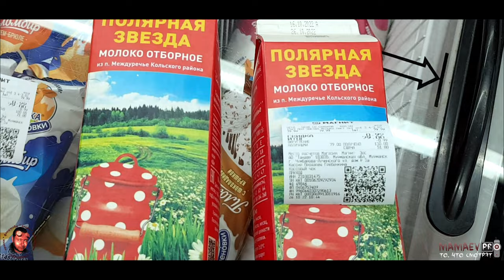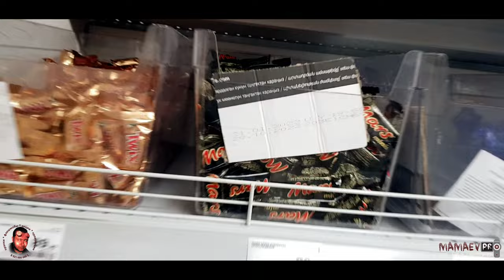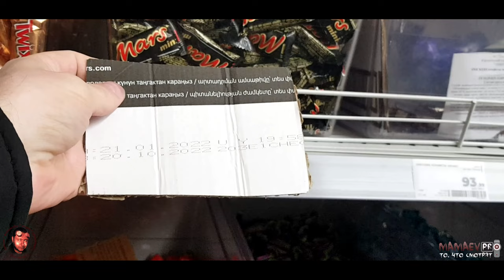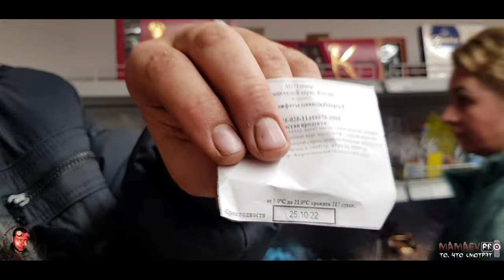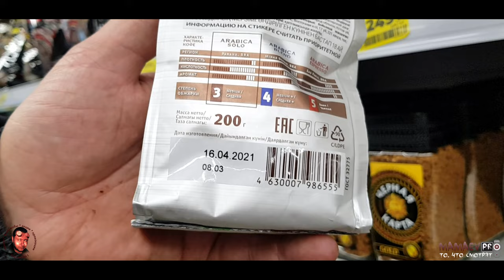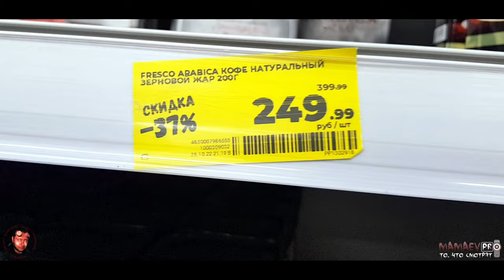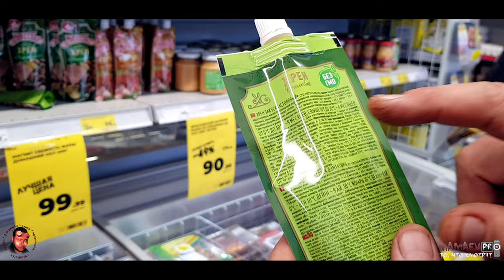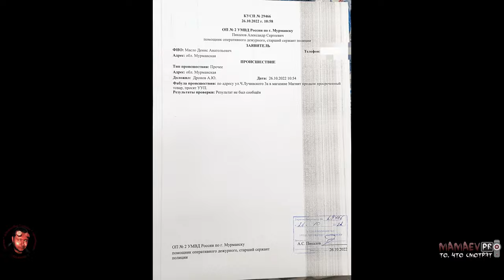ВИДИШЬ ТАНГАКТАН КАРАНЫЗ ПРОСРОЧЕН / ПРЕДЛАГАЮТ ДЕНЬГИ ЧТОБ ОСЛЕПНУТЬ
Ч.-Лучинского 3А) на предмет качества реализуемых товаров и сделали директору магазина Юле первое ("китайское") предупреждение за продажу просрочки и нарушения технического регламента в части маркировки...
Когда мы обнаружили просроченный ТАНГАКТАН КАРАНЫЗ нам стали предлагать деньги... - это очередная провокация на "вымогательство" или банальная глупость?...